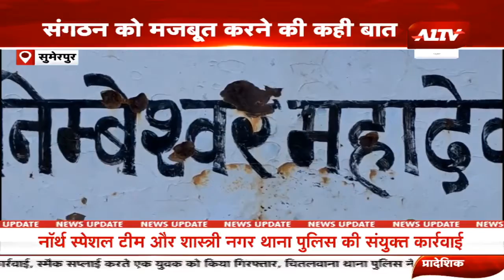Sumerpur : श्री मेवाड़ा क्षत्रिय कलाल समाज विकास समिति गोड़वाड की बैठक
A1TV  | Rajasthan News | Hindi News